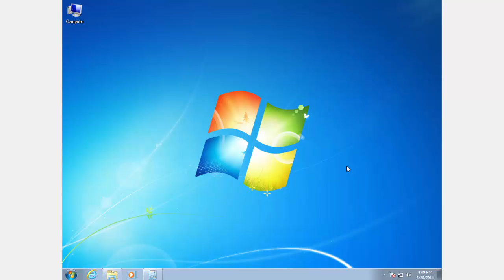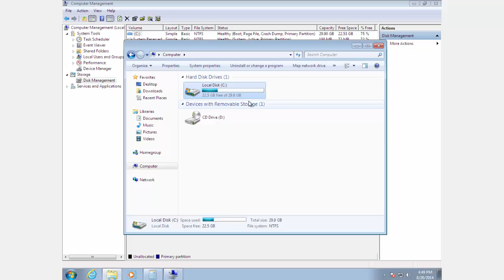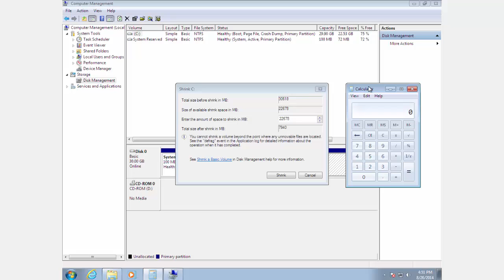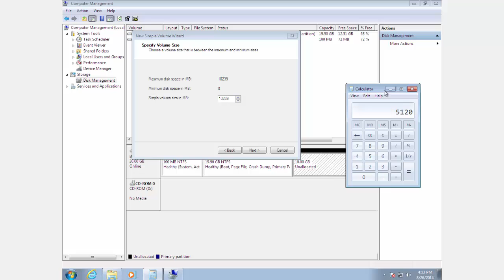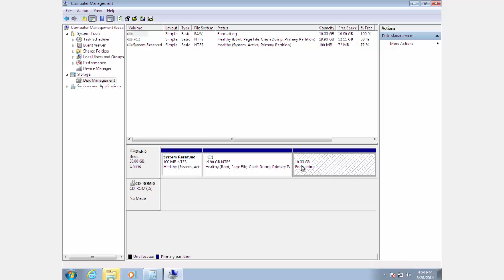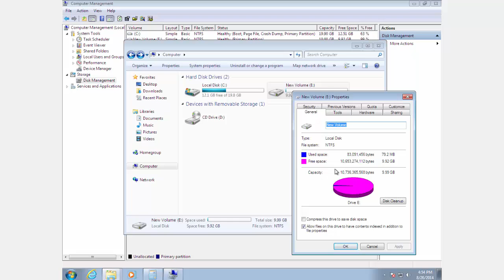شرح اخذ مساحه من c وانشاء برتشن جديد اذا كان الجهاز برتشن واحد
قد يصادف الكثير عند شراء لابتوب او جهاز كمبيوتر جديد ان الهارد الخاص بالجهاز تم تقسيمه لبرتشن واحد فقط وهو برتشن النظام c لذا يصادف هنا مشكله تقسيم الهارد واخذ مساحه من برتشن c لانشاء برتشن جديد, لذا انت بحاجه لشرح اليوم حيث نتناول نقطه انشاء برتشن جديد من مساحه c.

لن تكون بحاجه لتثبيت برنامج او تطبيق لان طريقه انشاء البرتشن الجديد من مساحه c ستتم عن طريق اعدادت النظام نفسه حيث سيكون الموضوع أمن بشكل اكبر عن استخدام اي برامج. .